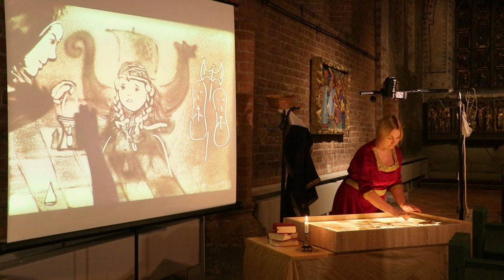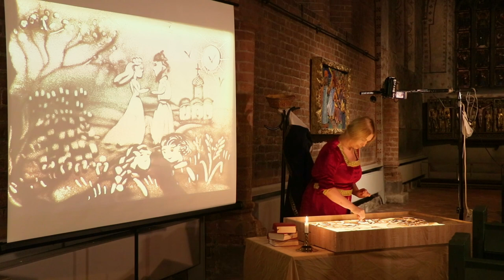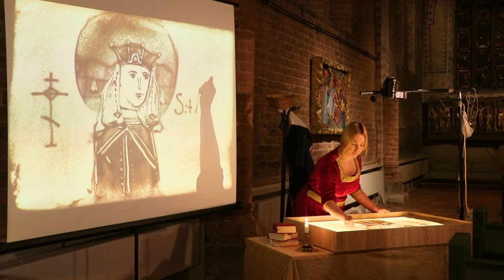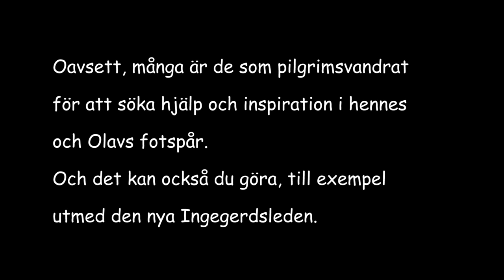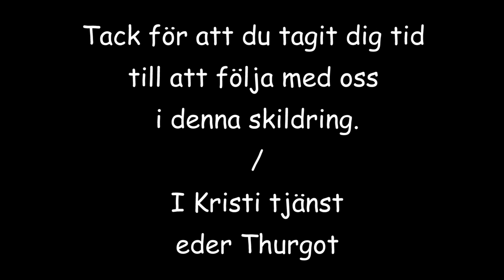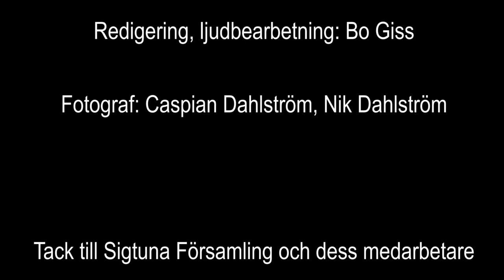Firande av Anna av Novgorod i Mariakyrkan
En film om Anna av Novgorods liv. Detta är en gestaltning i ord och bild, skapad av Nik Dee Dahlström, konstnärlig pedagog och tidigare medarbetare i vår församling, och Irina Jonsson, konstnär och konstpedagog på Aqua Sand Art Group. Värd kyrkoherde Jakob Tronêt.